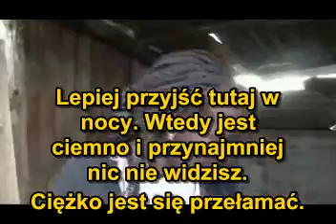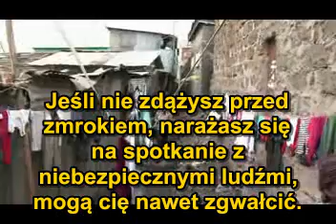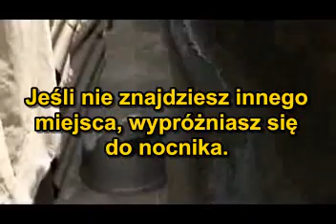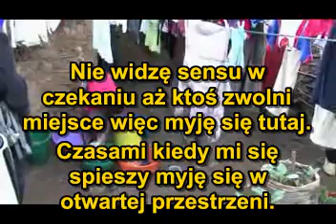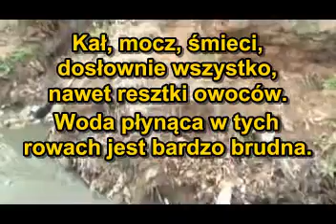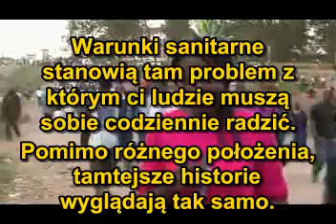Kenia - Chodzenie do toalety...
Gdzie tu można iść do toalety? Z takim problemem codziennie stykają się mieszkańcy slumsu Kibera. Wszystkie toalety w okolicy są płatne. „Możecie się zdziwić" -- ostrzega pewna kobieta. Szaleje tu cholera i gruźlica. Pewna kobieta mówi nam, że w szpitalu lekarze kazali jej zamieszkać gdzieś gdzie jest świeże powietrze. Blisko 200 osób korzysta tu z rozklekotanego, improwizowanego prysznica. Ścieki płyną otwartym korytem między domami. Kobiety boją się korzystać z toalety nocą, bo to zbyt niebezpieczne. Większość mieszkańców Nairobi nie ma dostępu do czystej wody. Większość slumsów istnieje jako „nielegalne osiedla". I właśnie dlatego lokalne władze nie czują się odpowiedzialne za dostarczanie w takie miejsca podstawowych środków użyteczności publicznej, takich jak dostęp do czystej wody i sanitariatów.
Reporterka: Carren Otieno
Producent: Amnesty International